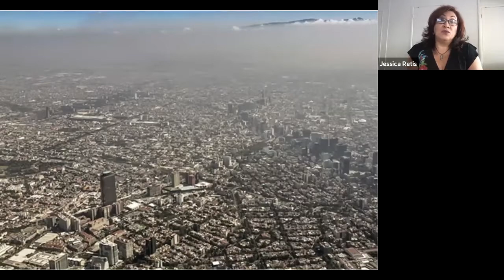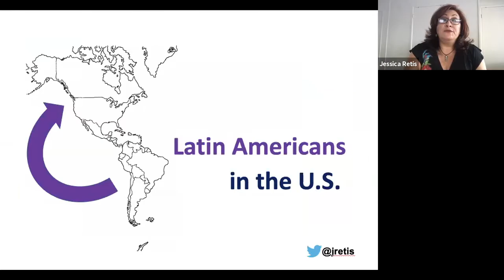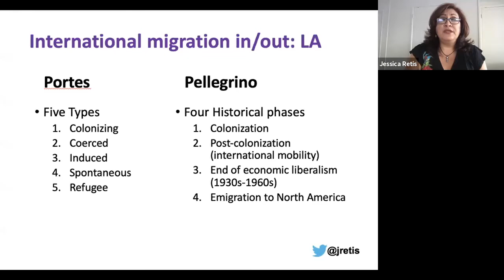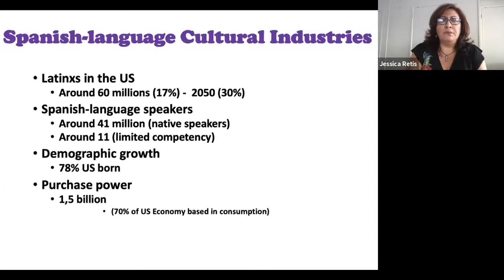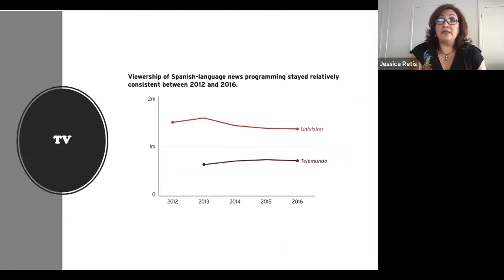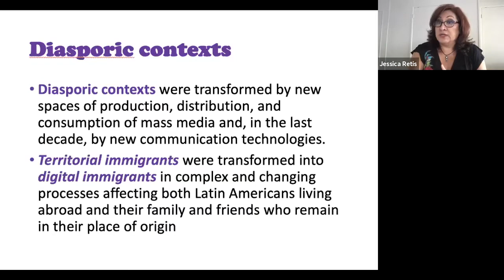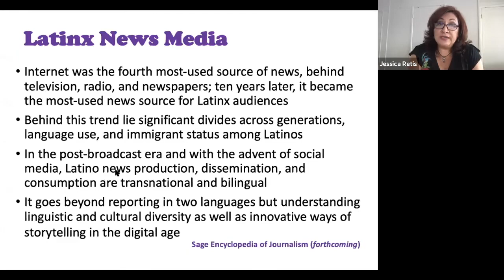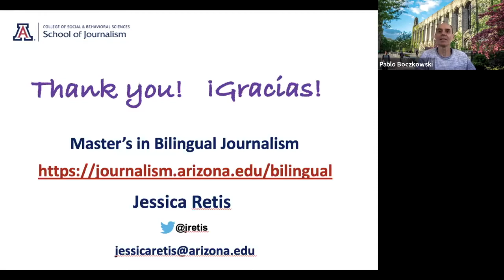Inaugural session with Prof. Jessica Retis - Virtual Seminar Series - 09/22/20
In the inaugural session of the Center for Latinx Digital Media's Virtual Seminar Series, Prof. Jessica Retis (University of Arizona) made a presentation entitled "Bilingual journalism in
the digital age: Serving
 Latinx audiences in

Prof. Retis's presentation analyzes the origins of bilingual
 media in the United States, its growth in recent decades, the complex nature of Latino media and its
diverse audiences. In addition to financial challenges,
 Latino media also must take into account the
diversity of their audiences in terms of age, language
proficiency and cultural consumption practices.
Based in ongoing research findings, this presentation
explores the challenges to sustain bilingual and
 transnational media in the digital era.

Learn more about the Center's Virtual Seminar Series (a series of weekly seminars, free and open to everyone)